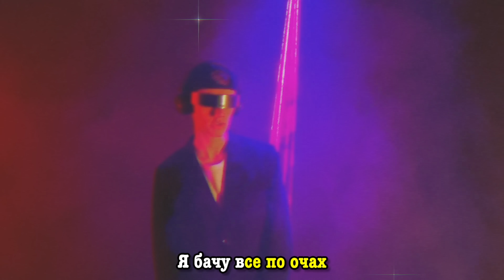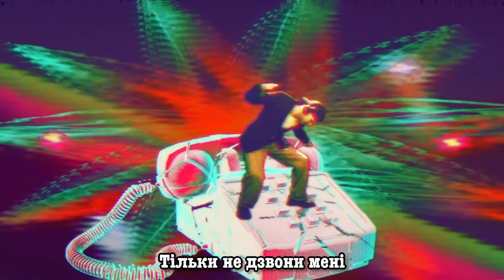Golubenko & YAKTAK - Танцюєш сама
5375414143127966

Трек про моменти, коли наші очі та серця сфокусовані тільки на одній людині і навколишній світ стає непомітним.

BOOKING Golubenko
Анастасія Романовська

BOOKING YAKTAK
Софія Смілка

credits:
Produced by: Stanislav Chornyi
Lyrics: Golubenko, YAKTAK
Arrangement: Stanislav Chornyi
Mixing and mastering: Stanislav Chornyi

Actress: Oleksandra Hryhorchuk

Helper: Nastya Vladova
Creative assistant: Sofia Chornobrova
Production Assistant: Eliss Klishchuk

текст пісні:
Давай більше звук
Ми знову тут
Я вимикаю світло-світло
Час іде, великий круг
Стає меншим не помітно
І ніби нікого навколо
Та переді мною одна
В пісні про тебе зірву голос
Поки ти танцюєш сама

І ти танцюєш сама
Сьогодні ти вперше одна
Вже поруч тільки не я
В цей вечір всі драми дарма

Давай, менше слів (ей)
Поки ми навалюєм басів
Знаю, що ти так цього хотіла-ла-ла-аа

Я бачу все по очах
Ти добре знаєш вже весь його квартал
Для чого я все почав?
Для чого так голосно кричав?

Коли вона виходить на танцпол
Все знову так, знову це наче сон
Наче серіал, що став хітом
Та я вже бачив цей сезон
Тепер постійний твій глядач не я

Ти можеш не відпові повідати
На мої дзвінки
Повідомлення
Мого імені
Можеш можеш не відпові повідати
Тільки не дзвони мені
Мені мені мені